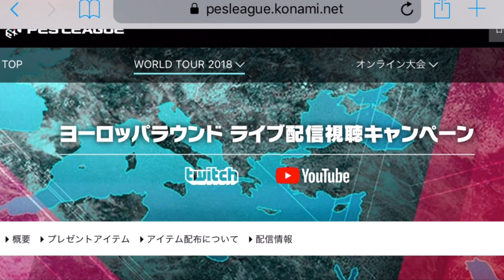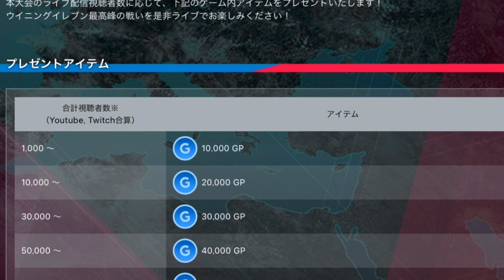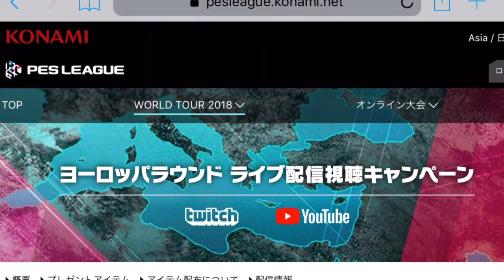#318【ウイイレアプリ2018】5月5日に無料で5万GPが貰える！？激アツ公式イベント！！！